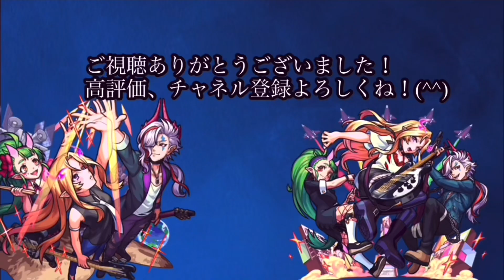【モンスト】アキレウスがヤバすぎる。裏禁忌6～10ガチパ編成紹介《禁忌の獄》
こんにちはたむです

ゆるーく動画投稿してます
ゲーム実況の動画をよく撮ってます